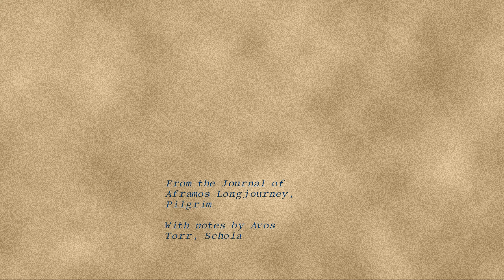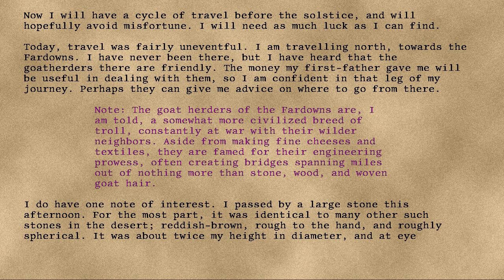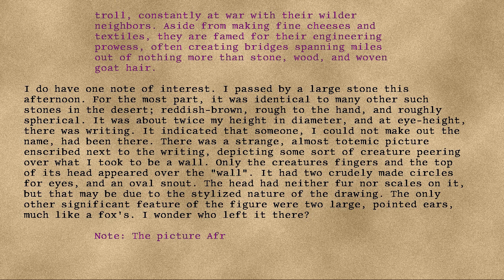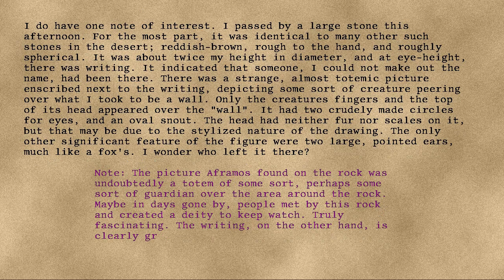Longjourney - 04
Series: Longjourney
Entry: 04
Title:
Date: 81st Turn, Seventh Year, Thirteenth Cycle, Marday
Credit: DrEverettMann
Rating: !9
Wordcount: 854
Last Edit: 26 Sep 2019 19:46
Revision: 8